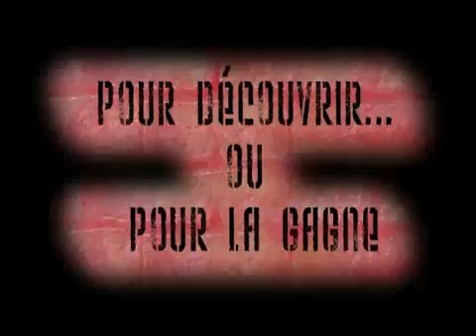Raid Multisports PACA du Haut de l'Arc 2007 - Sainte Victoire - Saint Antonin - Bouches du Rhône